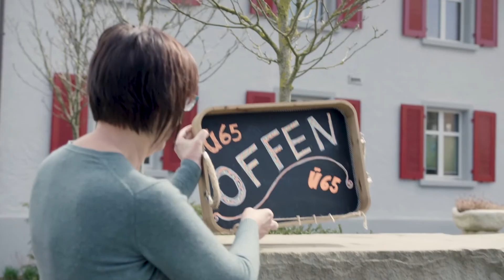Das Ehepaar Thomet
Die Thomets lebten in einer Eigentumswohnung und standen kurz vor der Pensionierung. Komplett in den Ruhestand zu treten konnten sie sich aber nicht vorstellen. Sie kauften sich ein Haus und gründeten den Ü65-Club.